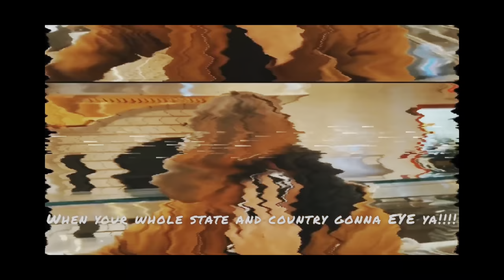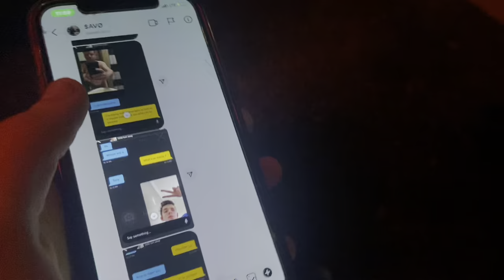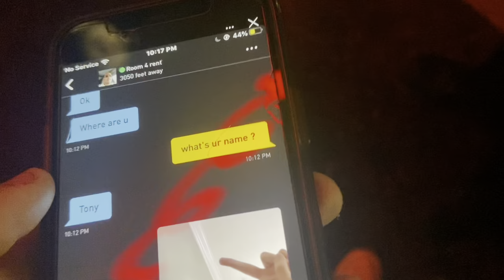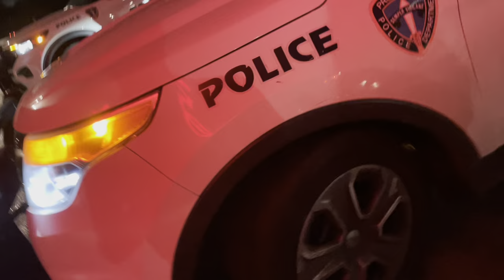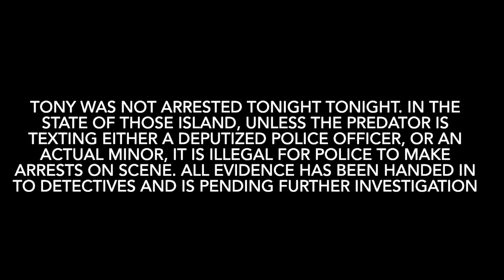Catch #28: Michael Gibson (Providence, Rhode Island)